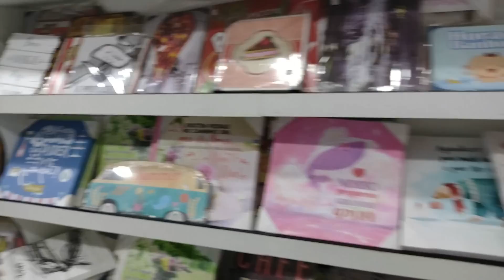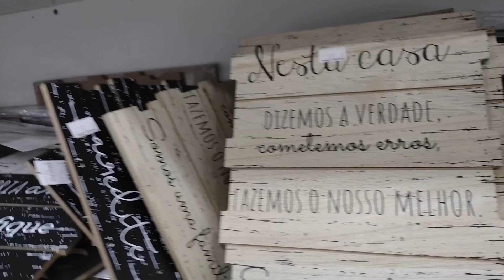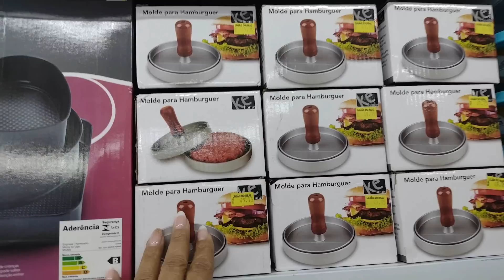BATE PERNAS NA AVENIDA!! ENTÃO É NATAL 2022 cantinho da Malu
♥️ Kit Cronograma Capilar - Fashion Gold